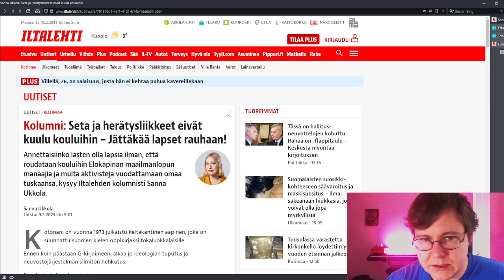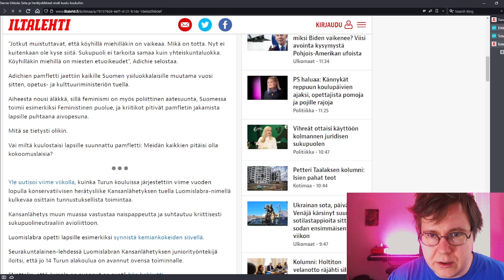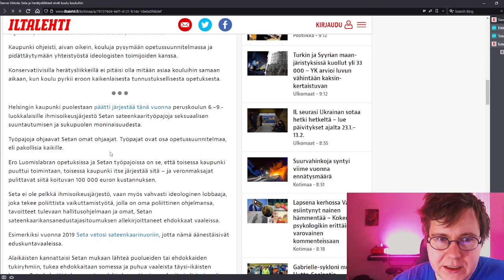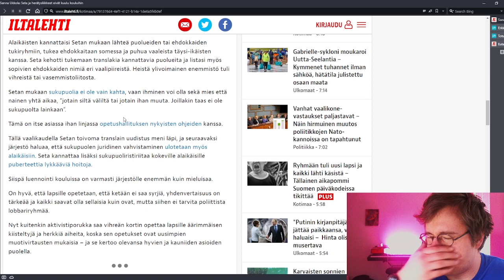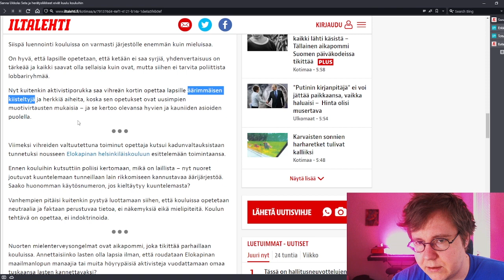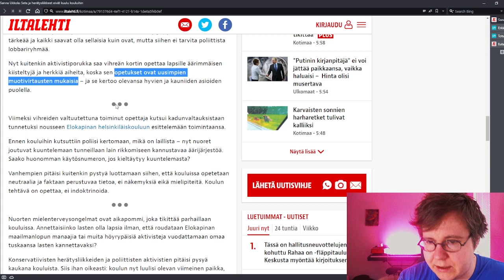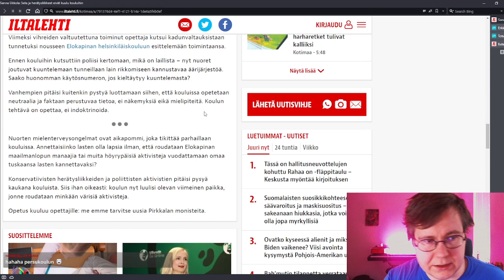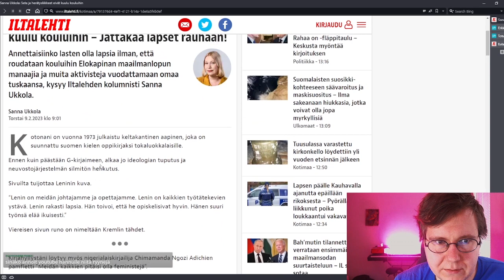Sanna Ukkola ei ymmärrä koulutusta